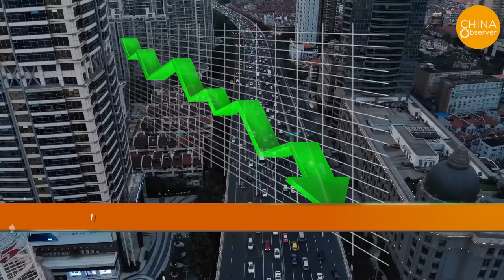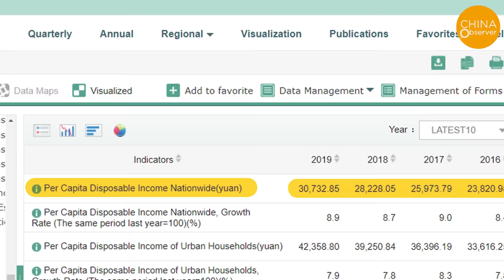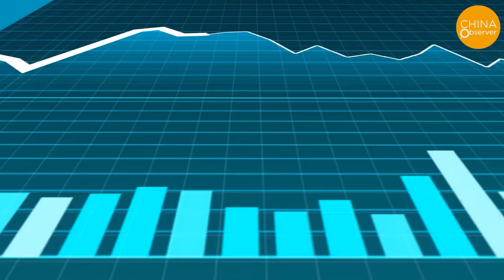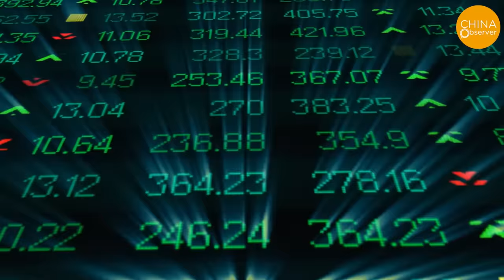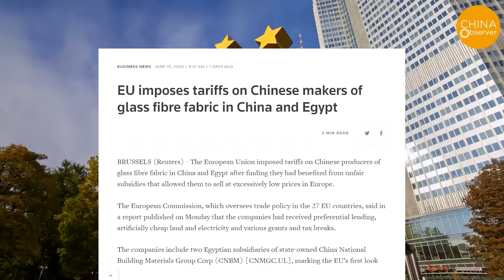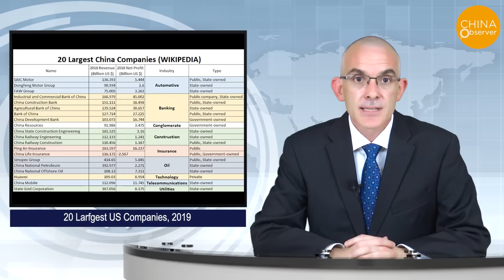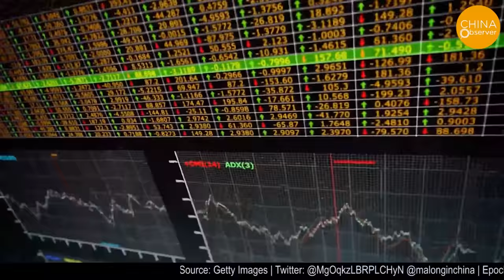China: Not as Rich as You Think | Economy Crisis | Trade War | Lack of Diversity | Unemployment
China's economic development represents a model of success for socialism, but that’s far from the truth. This world's second-largest economy is in an economic crisis.
Note: 0: 24 subtitle RMB1000

0:24 China's premier, Li  Keqiang, told the world at a May 29 press conference that 600 million people in China earn less than $150 USD a month on average. Is China, the world's second-largest economy, in an economic crisis?!
1:18 There is a two-tier divide in China, where one rich family can equal a large number of poor families. Chinese have provided the country with a very cheap labor force that has made China the "factory of the world" for the past two decades, without getting the compensation they deserve.
1:59 But worst of all, perhaps now, they will even lose their jobs. Yiwu, China, a city known as the "barometer of Chinese exports". Now most merchants in Yiwu say they have lost at least half of their business this year. It is a common scene across China's manufacturing centers.
2:51 China's accession to the World Trade Organization (WTO) in 2001 resulted in a massive boost to China's economic development. With one-sixth of the world's cheap labor, China has caused unemployment and bankruptcies in the manufacturing industries of many countries.
4:20 Since President Trump took office, the United States and China have begun economic and trade negotiations. Some countries are slowly approaching U.S. policy on the sidelines.
5:57 China's economy has a huge problem, which is a lack of diversity in its economy. China relies on foreign imports for 90 percent of its microchips. As the U.S. government prepares to ban U.S. companies from supplying China's Huawei, ZTE and other telecoms companies with chips, the development of China's information industry is encountering significant barriers.
8:08 China's real estate industry accounts for about 30% of China's GDP, making it one of the largest industries in the world. The most dangerous statistic is that 70% of Chinese people's personal assets are invested in real estate. If businesses go bankrupt, unemployment will spread and a financial crisis will occur, causing China's real estate industry to eventually collapse.
9:14 China's unemployment figures are a mystery. The street stall business was on the rise in China in June but it was soon abolished by the government.